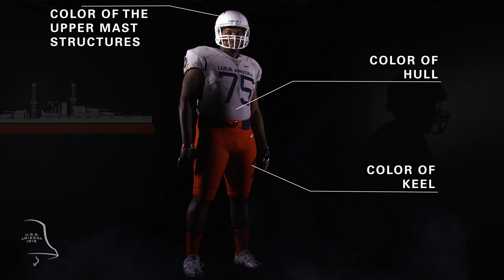U.S.S. Arizona Tribute Uniform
University of Arizona Wildcats will wear special uniforms to recognize, remember and honor the memory of the U.S.S. Arizona and its its officers and crewmen, including the 1,177 who lost their lives on Dec. 7, 1941.